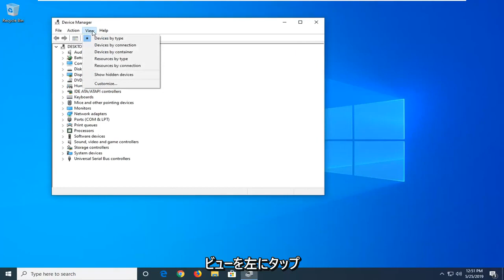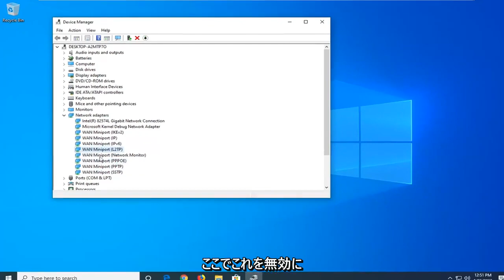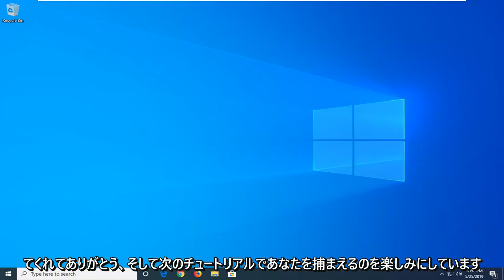グループまたはリソースは要求した操作の実行に適切な状態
グループまたはリソースが、要求された操作を実行するのに適切な状態にない [チュートリアル]

この問題を解決するには、WiFi カード ドライバーを以前のバージョンにロールバックするか、ベンダーから最新バージョンをインストールするか、特定の WiFi 設定を変更する必要があります。

このチュートリアルで対処する問題:
グループまたはリソースは、要求された操作を実行するのに適切な状態ではありません
グループまたはリソースが正しい状態にありません
グループまたはリソースは、要求された操作を実行するのに適切な状態ではありません。ウィンドウズ10
グループまたはリソースは、要求された操作ウィンドウ 7 を実行するための正しい状態ではありません
グループまたはリソースは、要求された操作を実行するのに適切な状態ではありません。ホストされたネットワーク
グループまたはリソースは、実行するのに適切な状態ではありません
グループまたはリソースが正しい状態にありません runtimebroker.exe
グループまたはリソースは、要求された操作を実行するのに適切ではありません
グループまたはリソースが正しくありません
グループまたはリソースは、要求された操作クラスターを実行するための正しい状態ではありません
グループまたはリソースが正しい状態ではない Windows 10